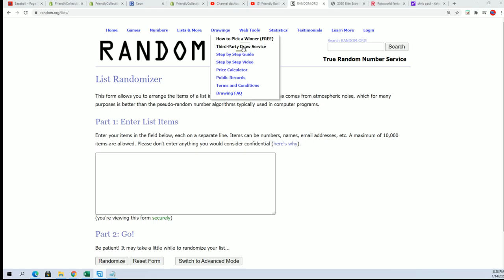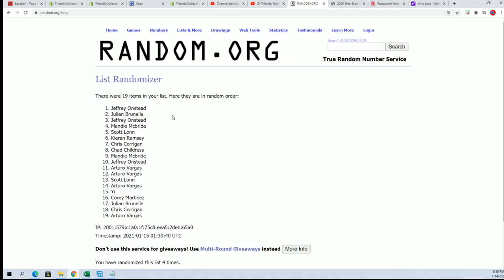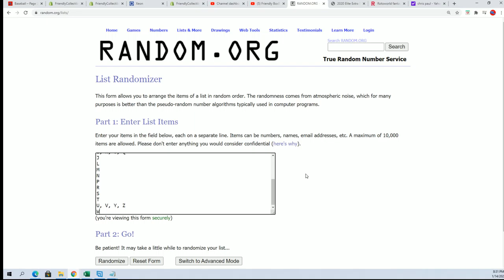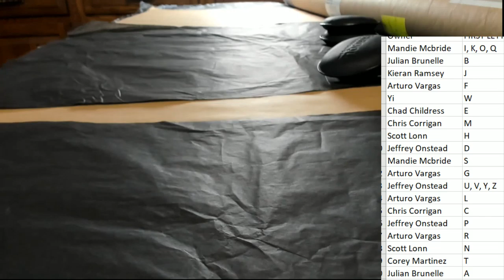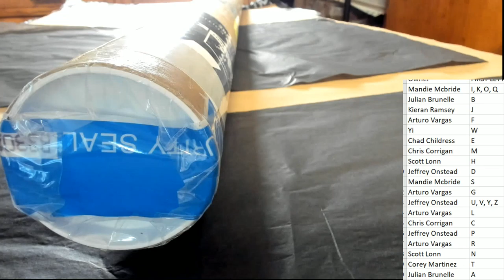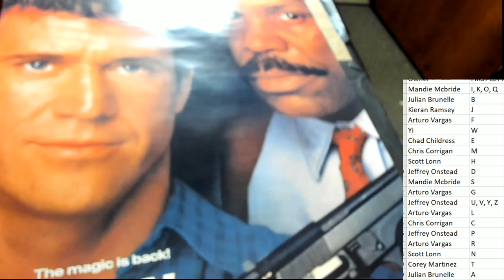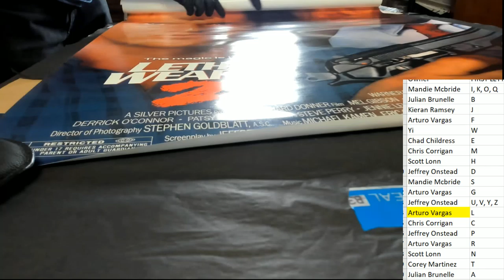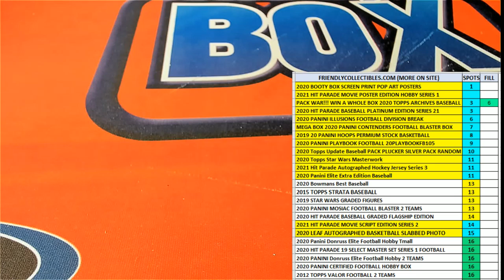2021 HIT PARADE Movie Poster Edition Hobby Series 1 ID HPMOVIES101